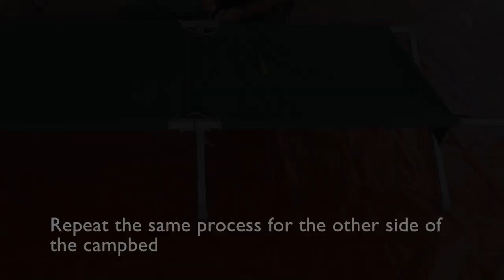How to change a campbed cloth | S1Ep12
Didalam video ini, saya tunjukkan step by step cara untuk menukar Kain Campbed dengan mudah. Kita hanya perlukan 2 alat sahaja, spanner 10mm dan Screw Driver Phillip.